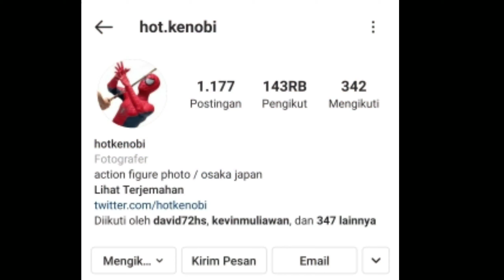Web binar 8 Nov Niknema